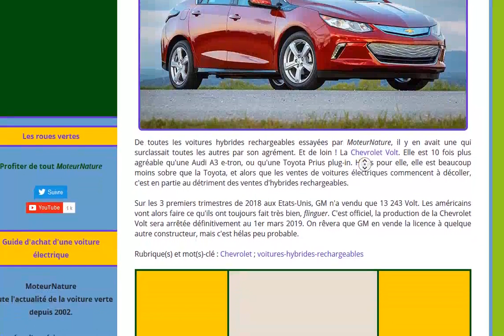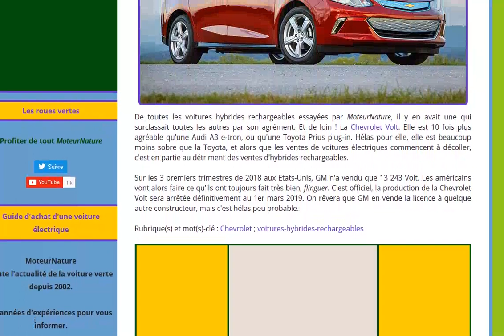GM annonce l'arret de la production de la Chevrolet Volt 2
Dommage pour cette voiture sympathique !